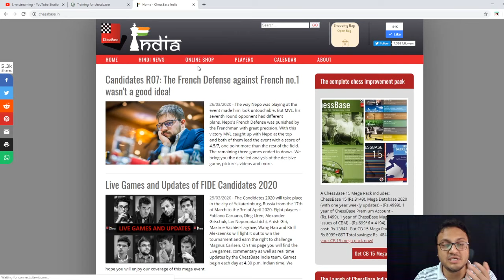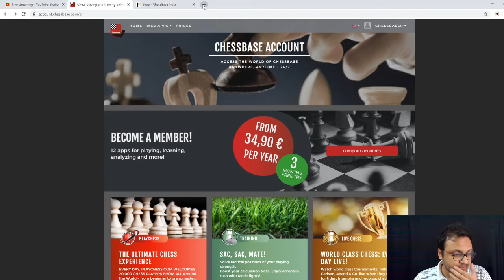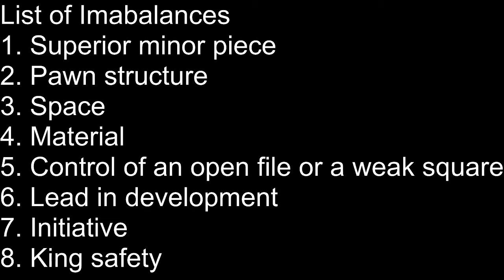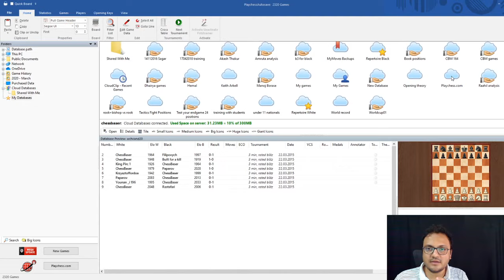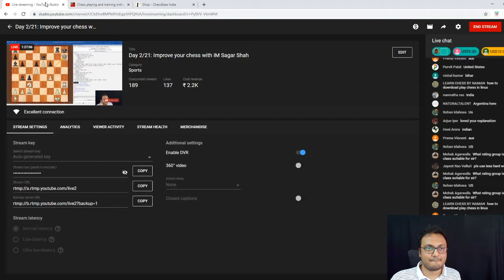Day 2/21: Improve your chess with IM Sagar Shah | An introduction to the method of imbalances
It's 21 day lock down in India due to the Corona virus. Well, it would be a good time, to work on getting better at chess. On day 2 of this training camp, IM Sagar Shah works with you on your tactics to get warmed up and then welcomes you to the beautiful world of imbalances.